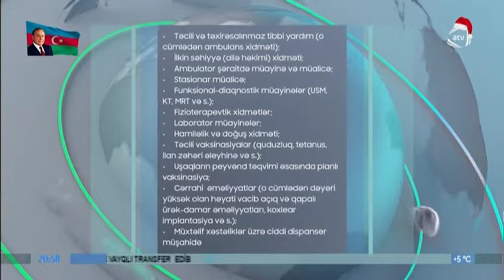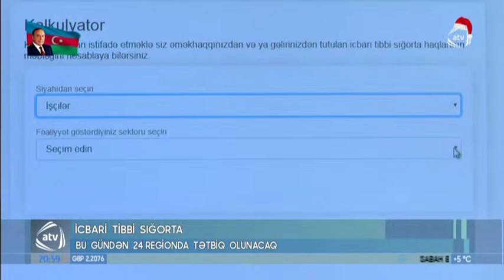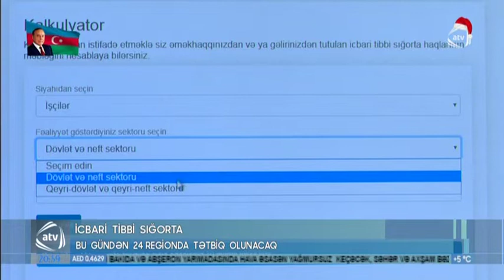İcbari tibbi sığorta il ərzində 4 mərhələ üzrə həyata keçiriləcək